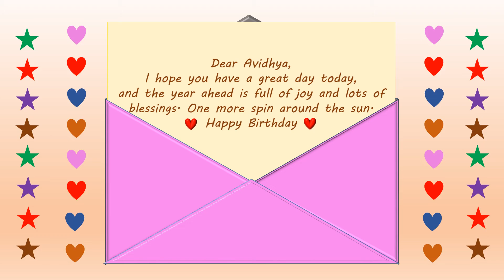Happy Birthday Avidhya